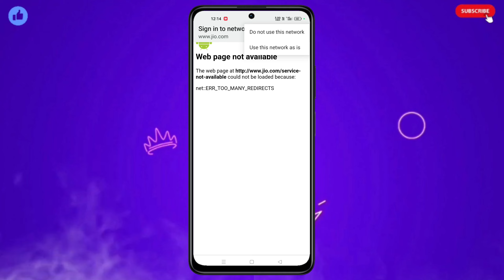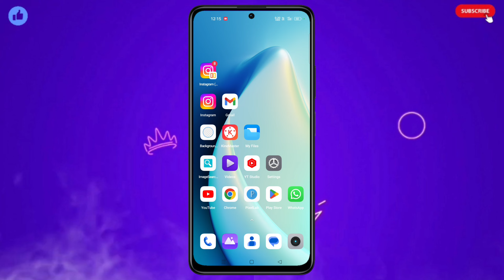Sign in to Network Airtel Error Problem | How to Fix Sign in to network Error Problem Solve 2024